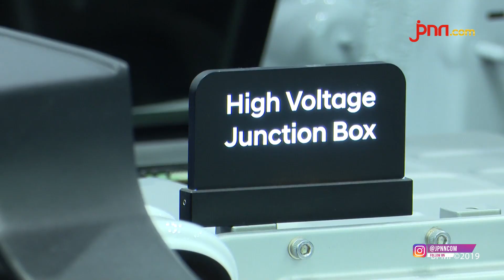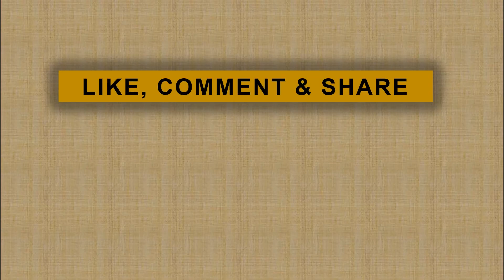Tahun 2020, Hyundai Bangun Pabrik di Karawang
Perusahaan Otomotif Hyundai resmi bakal membangun pabriknya di Indonesia tahun 2020 mendatang. Pabrik dengan nilai investasi 1,5 Miliar USD ini dibangun di Cikarang-Jawa Barat.